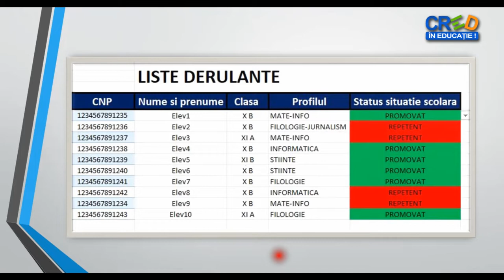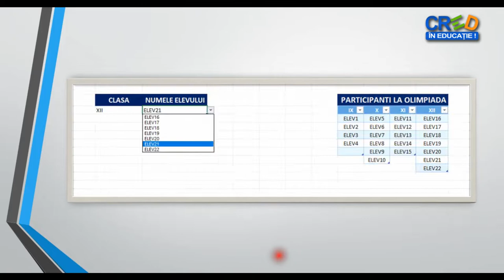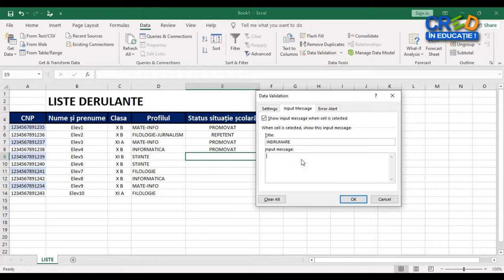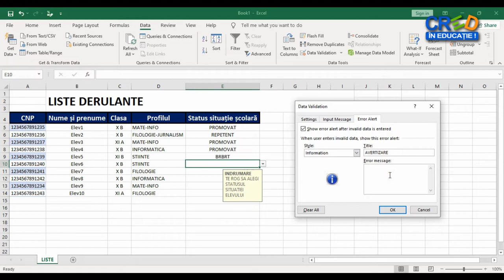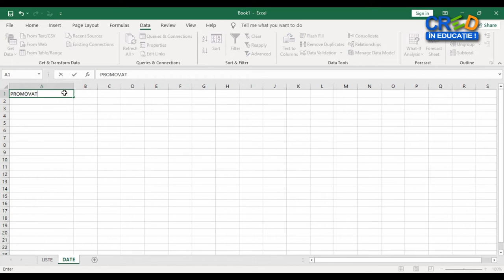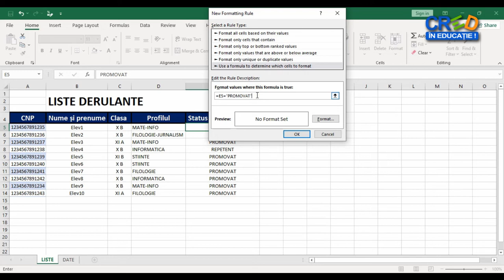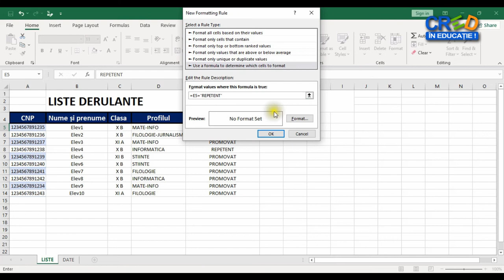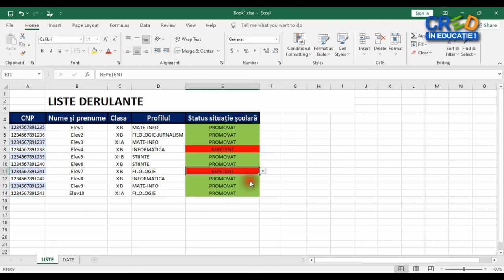Liste derulante în Microsoft Excel (I)